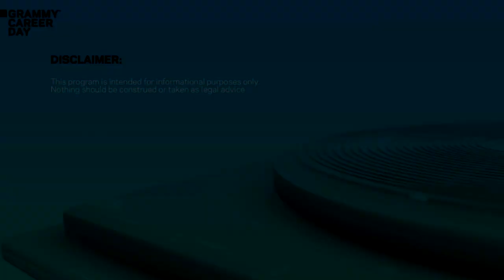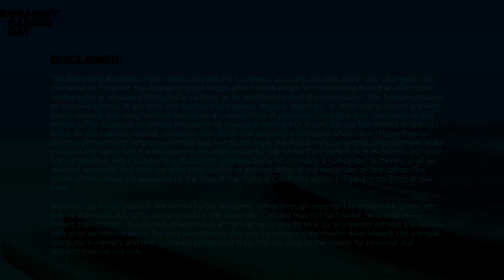GRAMMY Career Day with Michael League and Shaun Martin (Snarky Puppy)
GRAMMY Museum® and Recording Academy® Texas Chapter present a special GRAMMY Career Day panel. Multi-GRAMMY-winning jazz musicians and members of Snarky Puppy, Michael League and Shaun Martin, discuss their music education and career paths with Recording Academy Texas Chapter Governor Rodney Alejandro.

The panel includes:

Five-time GRAMMY Award Winner and member of Snarky Puppy, SHAUN MARTIN

Four-time GRAMMY Award Winner and Snarky Puppy bandleader, MICHAEL LEAGUE

Composer, arranger, musician, and Associate Professor at Berklee College of Music, RODNEY ALEJANDRO